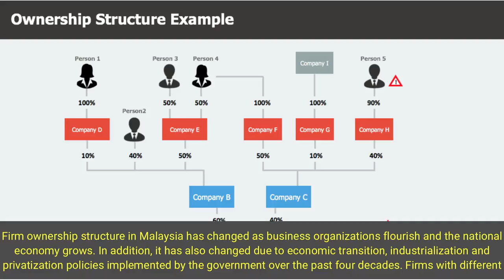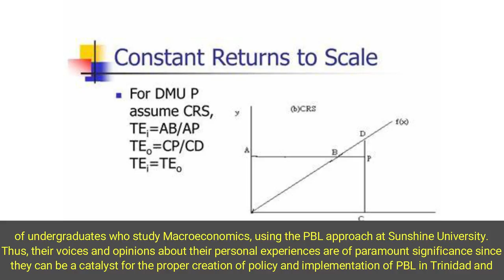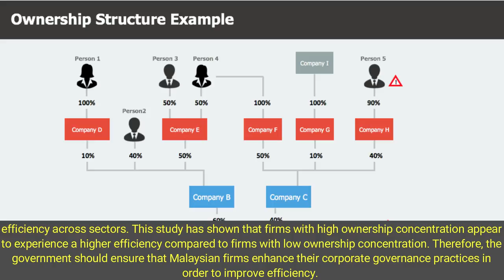Variation of Ownership Structure and Firm Efficiency: An Empirical Evidence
Firm ownership structure in Malaysia has changed as business organizations flourish and the national economy grows. In addition, it has also changed due to economic transition, industrialization and privatization policies implemented by the government over the past four decades. Firms with different ownership structures could be argued to have different levels of efficiency. Highly concentrated firms are expected to be more efficient as this type of ownership structure may alleviate the conflict of interest between managers and shareholders. In Malaysia, public-listed firms have been found to have highly concentrated ownership structure. However, whether this evidence holds for every industry has not been established. Hence, the objective of this paper is to investigate whether there are variations in ownership structure and firm’s efficiency across sectors. To achieve this objective, the frequency distributions of ownership structure were calculated and firms’ efficiency scores for consumer products, industrial products, construction and trading/services sectors were measured. Data Envelopment Analysis (DEA) under the assumptions of constant returns to scale (CRS) and variable returns to scale (VRS) was employed to estimate firms’ efficiency scores. A sample of 156 firms listed on the Kuala Lumpur Stock Exchange (KLSE) was selected using the stratified random sampling method. The findings have shown that there are variations in firm ownership structure and efficiency across sectors. This study has shown that firms with high ownership concentration appear to experience a higher efficiency compared to firms with low ownership concentration. Therefore, the government should ensure that Malaysian firms enhance their corporate governance practices in order to improve efficiency.